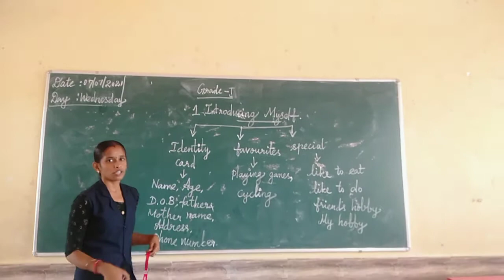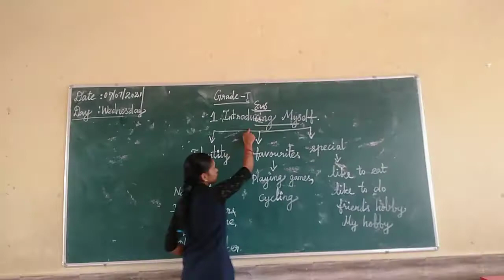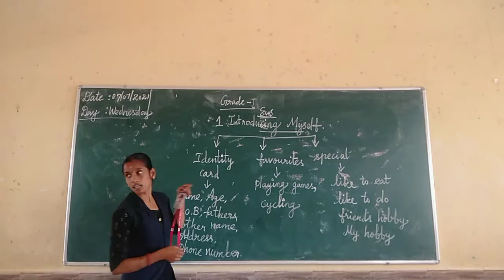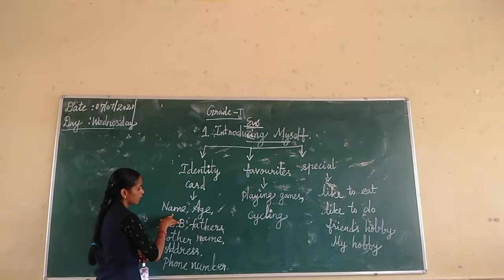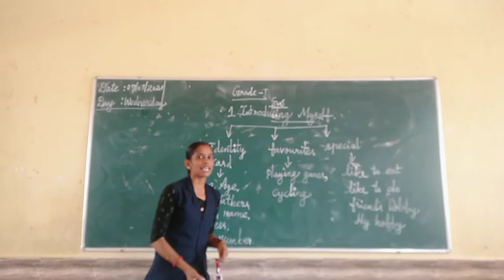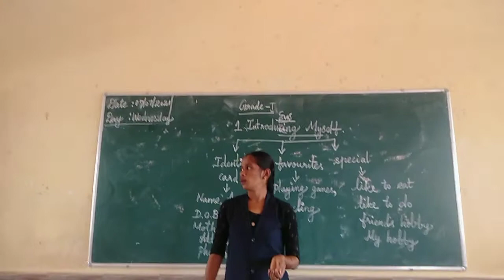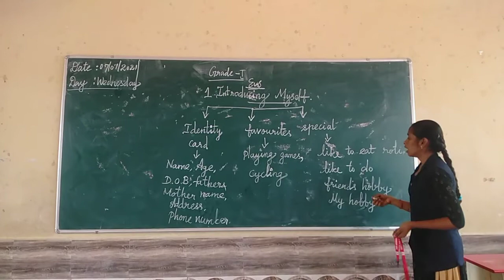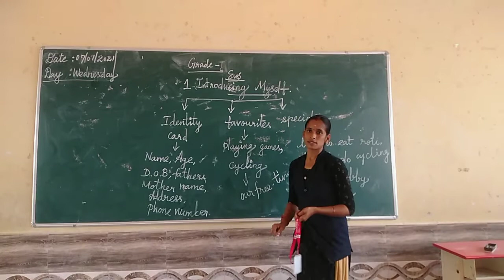SJV Grade 1 EVS Ln-1 Introduction